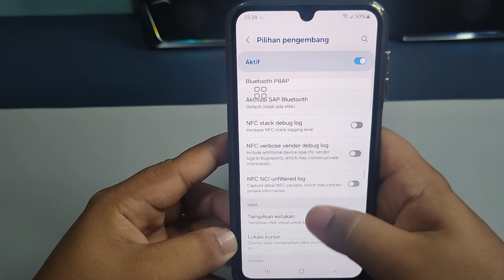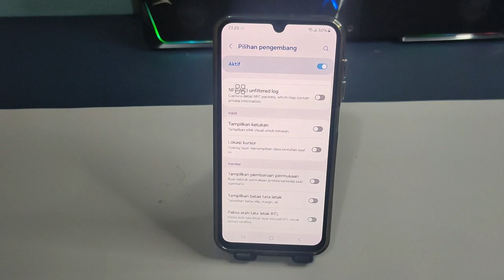Cara Mengaktifkan Efek Sentuhan Layar Di Hp Samsung A25 A25 5G